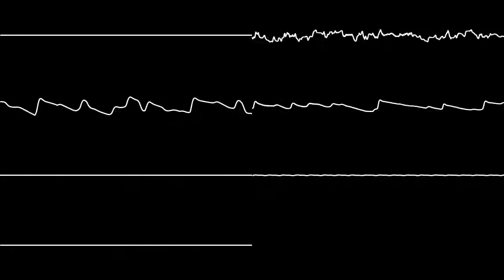Paint Snooker (JummBox) (Oscilloscope view)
Song made by me using JummBox

Oscilloscope visuals created by Maxim Zhao's SidWizPlus program.